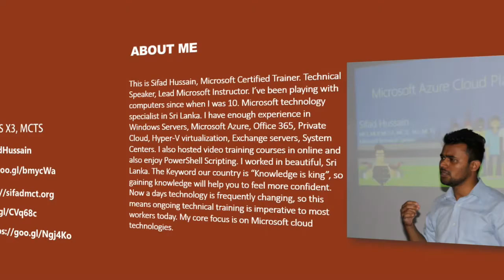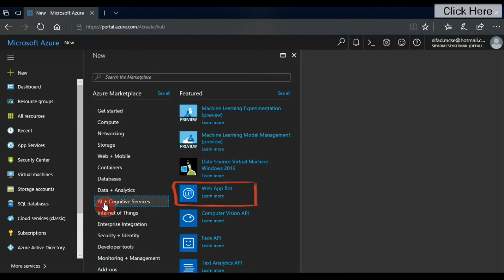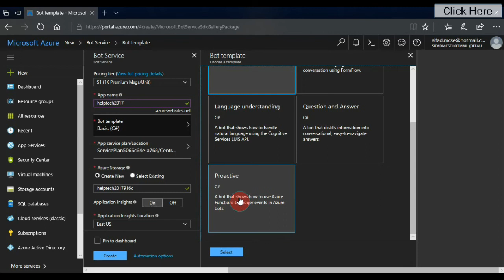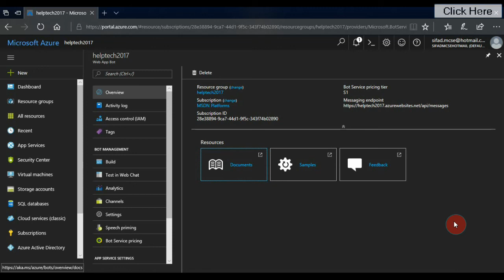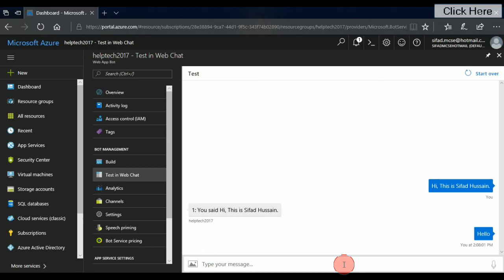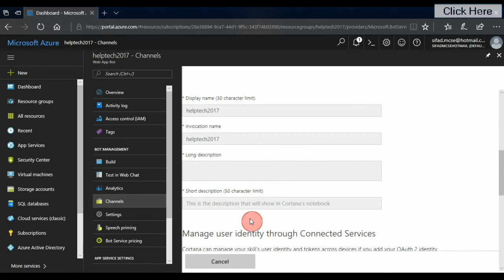Step by Step How to Create Azure Web App Bot Services in Microsoft Azure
This video is all about using the How to Create Azure Web App Bot Services in Microsoft Azure.